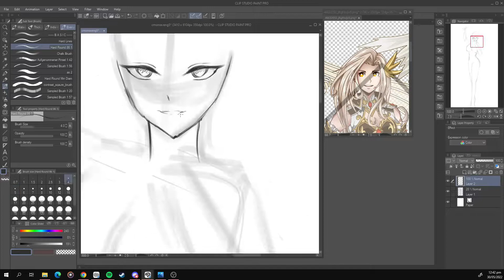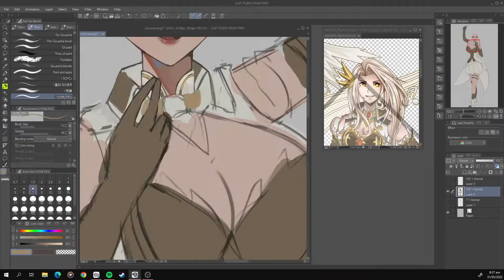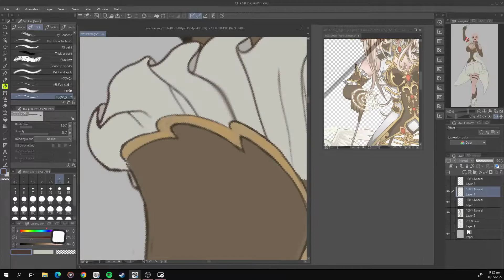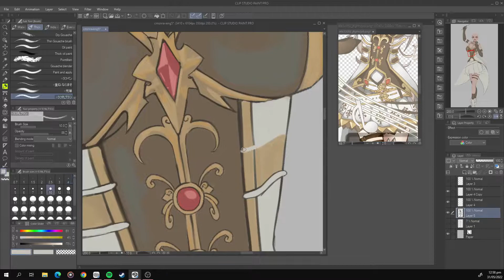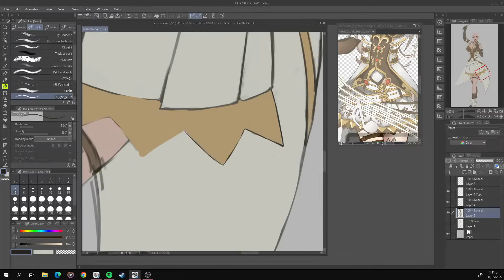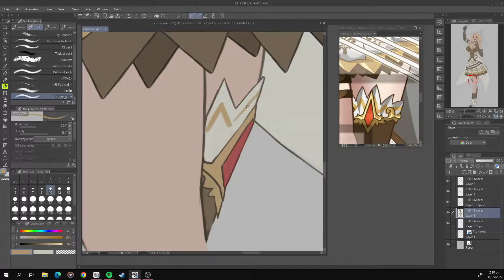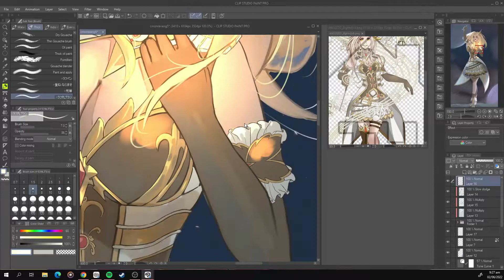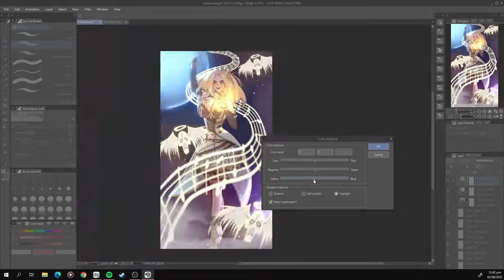Diva Villain - Timelapse Digital Painting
Commissioned art from a client from Twitter.

Thanks for your support and love guys.